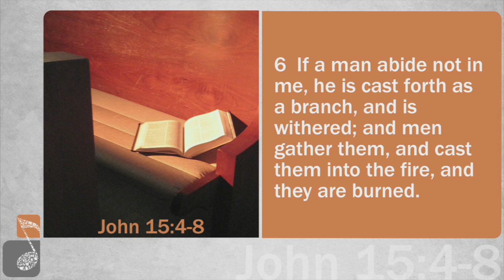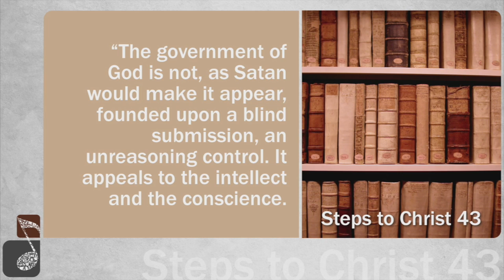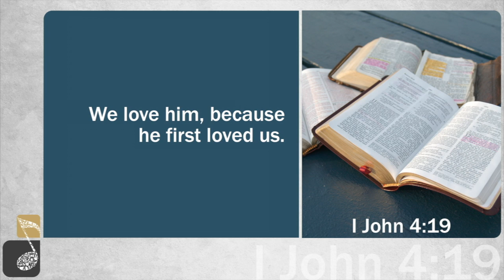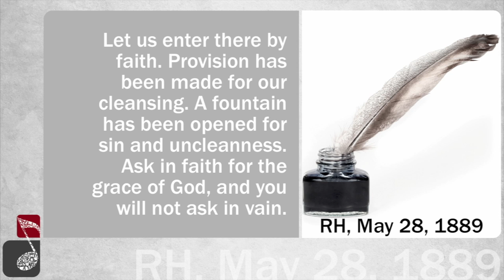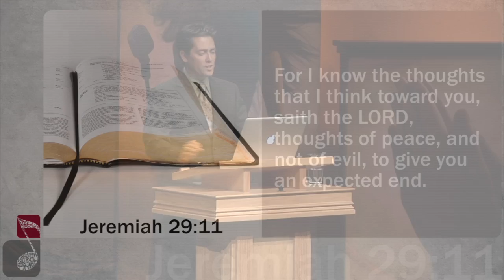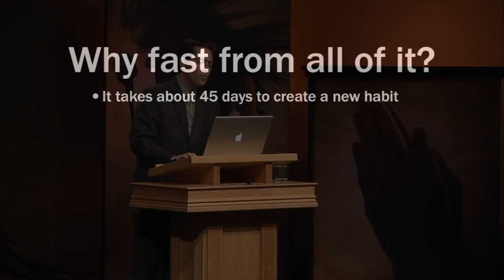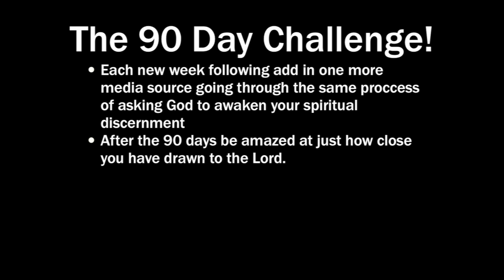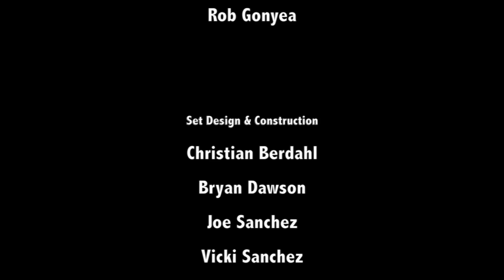Distraction Dilemma 10 - The 4 Cs of Christianity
Last but not least, we tie it all together with a fundamental message about connecting with God and we offer a powerful way to renew your walk with God and draw closer to Him than ever before!

To find out more, and to purchase the full Distraction Dilemma series,